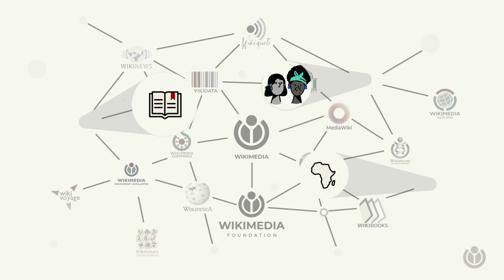O que é o movimento de conhecimento livre Wikimedia? | A WIKI MINUTE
Você já deve estar familiarizado com a Wikipédia. Mas talvez não saiba que os voluntários que a tornaram possível fazem parte de um movimento de conhecimento livre chamado Wikimedia. Para saber mais, assista o vídeo.

A Fundação Wikimedia, a organização filantrópica por trás da Wikipédia e outros projetos gratuitos de conhecimento livre, criou o “Minuto Wiki”, uma série de vídeos que respondem às perguntas frequentes sobre projetos da Wikimedia, em apenas um minuto.